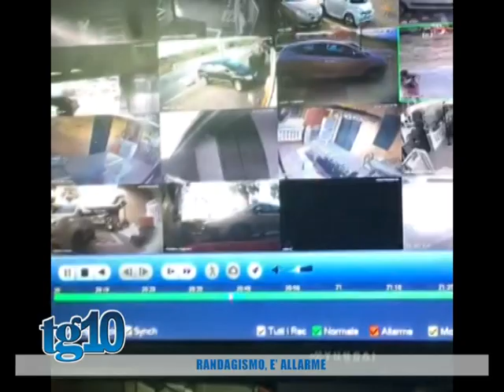Randagismo, è allarme